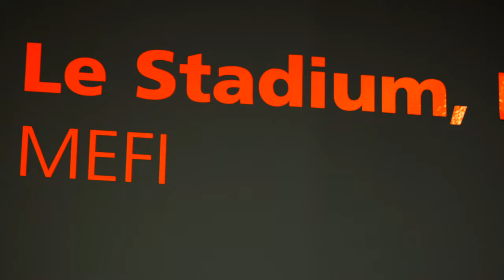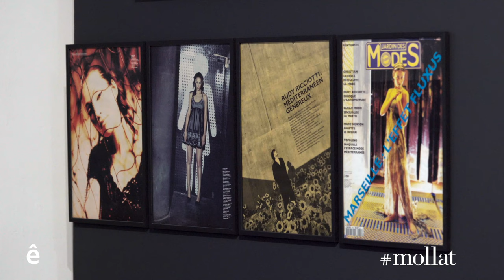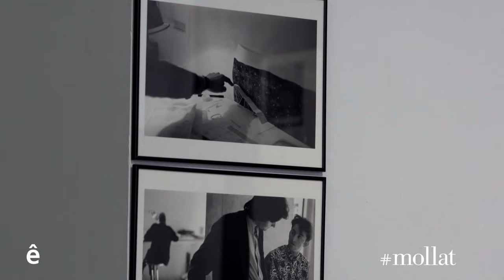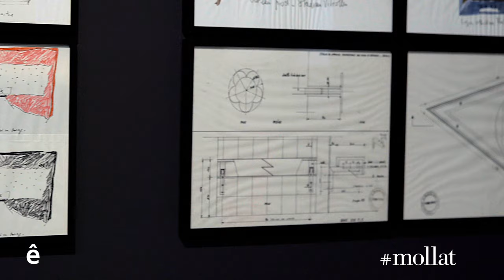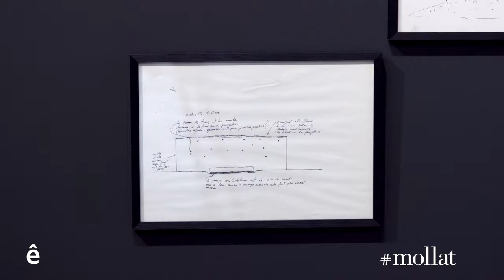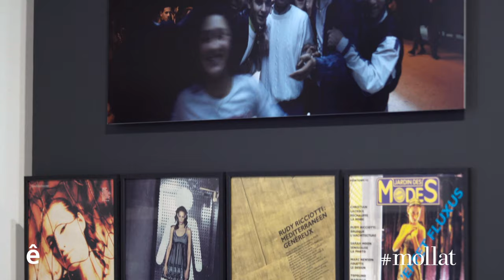Le Stadium, Rudy Ricciotti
Une exposition consacrée au Stadium de Vitrolles, bâtiment emblématique de l’architecte Rudy Ricciotti, fermé et abandonné par la municipalité après la victoire du Front national aux élections à Vitrolles en 1998.